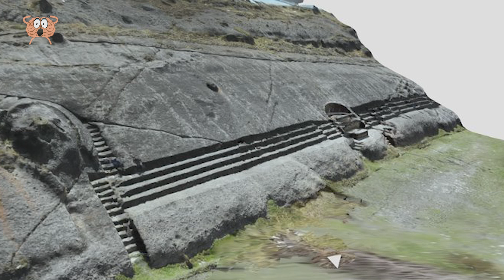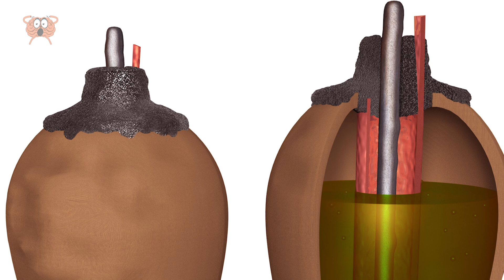Les 10 Découvertes Terrifiantes Inexpliquées Par Les Scientifiques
Les progrès rapides de la science font naître un domaine d’exploration en constante expansion pour les chercheurs. Au milieu des avancées quotidiennes dans les domaines naturel et archéologique, il existe des cas où les énigmes dépassent la portée de la connaissance. Dans la vidéo d'aujourd'hui, nous nous penchons sur certaines de ces découvertes qui continuent de laisser perplexes même la communauté scientifique, allant de l'origine énigmatique d'une momie vieille de 800 ans aux secrets déroutants d'empreintes de pas. Restez jusqu'à la conclusion pour dévoiler le mystère le plus intrigant de tous. Et n'oubliez pas d'exprimer votre appréciation en appuyant sur le bouton J'aime.